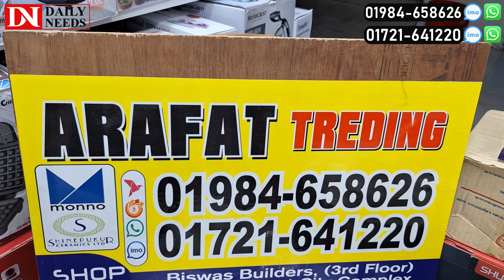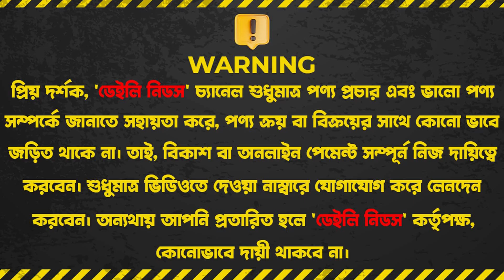Dinner set price in Bangladesh 2024 🔥 কম দামে প্রিমিয়াম কোয়ালিটি ডিনার সেট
Shop Address: Arafat Treding
Shop no :74(Ground floor/নিচ তলা) New Market City Complex,
Biswas Builders, New Market, Dhaka - 1205

☘Allah Hafez☘

24 pcs dinner set price in bd
dinner set price in bangladesh
dinner set 52 pieces price in bangladesh
dining set price in bangladesh
rfl dinner set price in bangladesh
32 piece dinner set price in bd
regal dining table set price in bangladesh
gemya dinner set price in bangladesh
gas stove price in bangladesh 2023
27 piece dinner set price in bangladesh
32 piece dinner set price bd
modern dining table price in bangladesh
matir dinner set price in bangladesh
low price dinner set
32 pcs dinner set price in bd
4 seater dining table price in bangladesh
4 chair dining table price in bangladesh
52 pcs dinner set price in bd
52 piece dinner set price bd
52 pcs dinner set price
6 chair dining table price in bangladesh